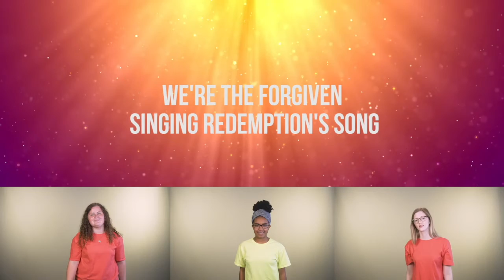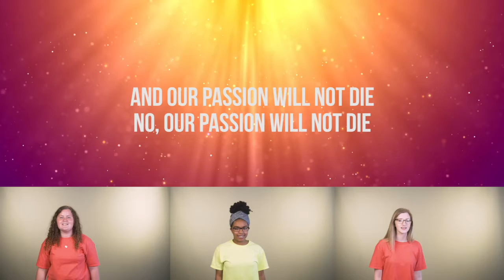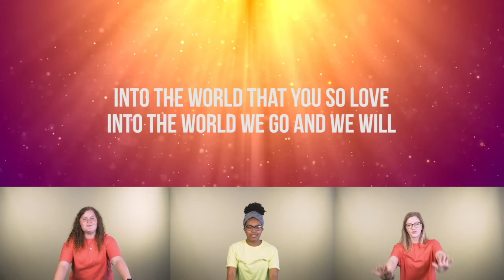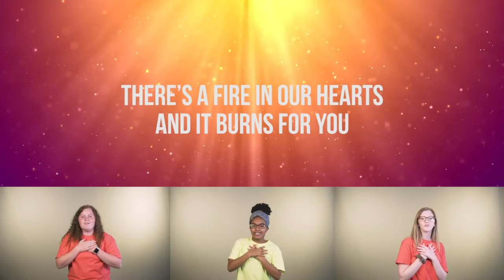Kid's Worship Devo "We Are the Free"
Join Mrs. Beth as we learn about our FREEDOM in Jesus Christ.

Here is the link to the worship songs for Sunday 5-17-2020 and more.